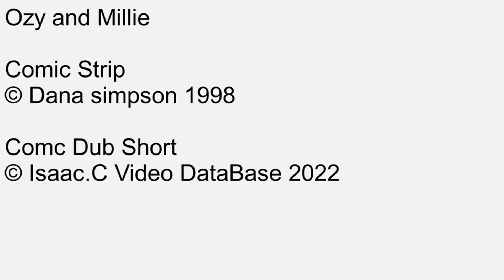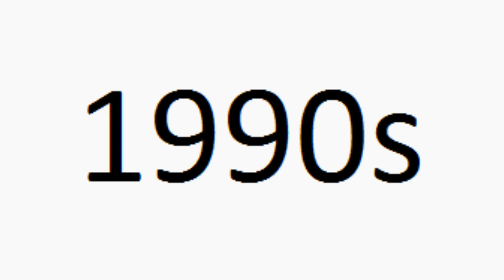Ozy and millie Comic dub Short Ep011 to Ep020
Date this comic strip was created: May 09, 1998 to May 18, 1998
Date this comic Dub was created: April 03, 2022 to April 07, 2022
Rated: 4+